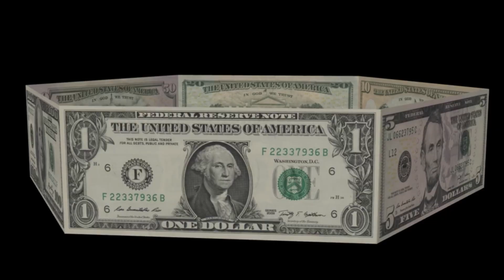America Panics, China Builds - Chip War